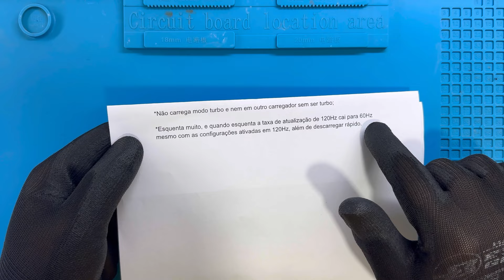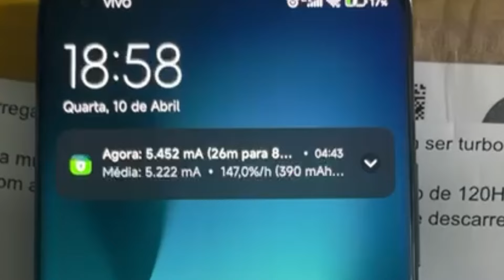Xiaomi Mi 11 ultra em alto aquecimento e não carregando turbo | Análise e solução do problema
Olá meus amigos,temos hoje um xiaomi mi 11 Ultra que veio pra gente não funcionando carregamento turbo. É o mesmo quando estava com 100% de bateria ficava aquecendo demais. Neste vídeo vamos mostrar como conseguimos resolver este problema. Espero que gostem do vídeo .